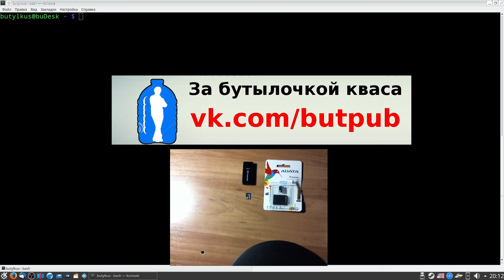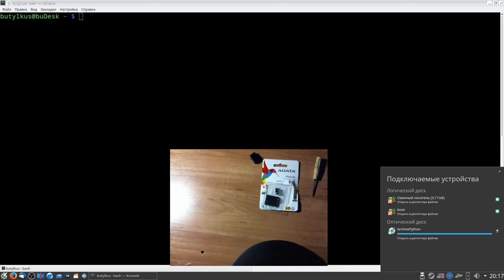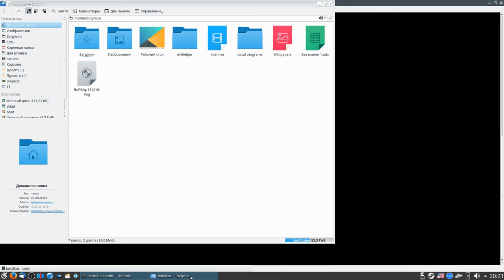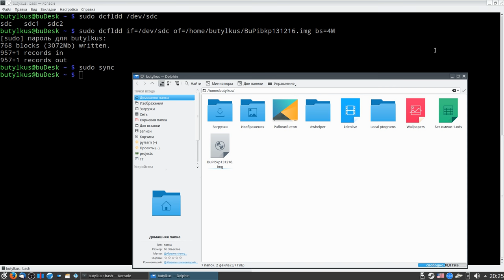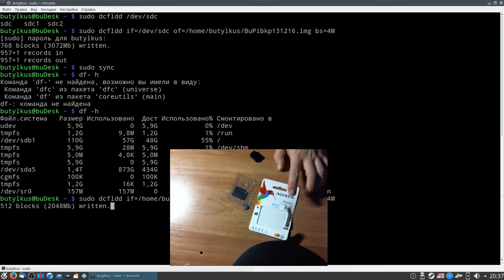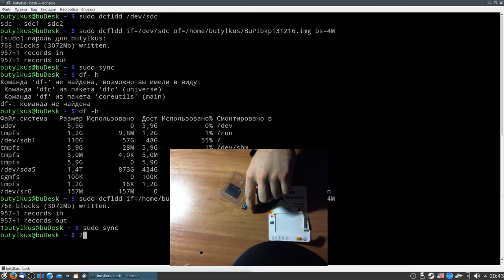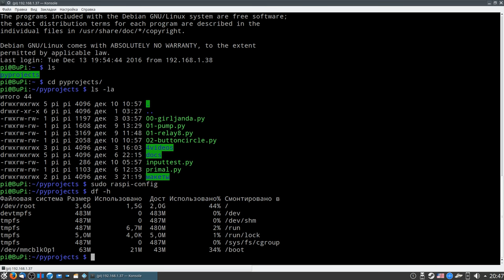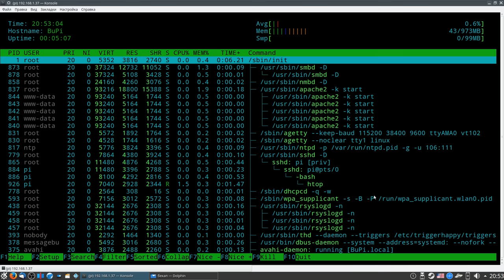Raspberry Pi. Полный бэкап системы всего одной командой!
Детальное описание работы ОДНОЙ команды, которая спасёт не только ваши ценные данные, но и позволит восстановить систему в сохранённое состояние за считанные минуты. Даже если старый жёсткий диск безнадёжно умрёт, любые фоточки, видосики и пароли к порносайтам будут сохранены в надёжном месте - в вашем кармане =)